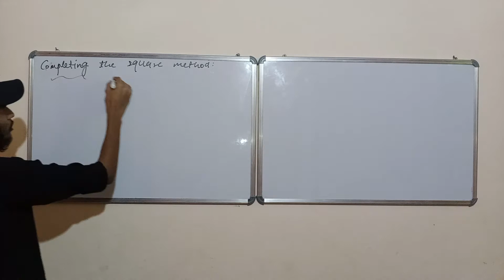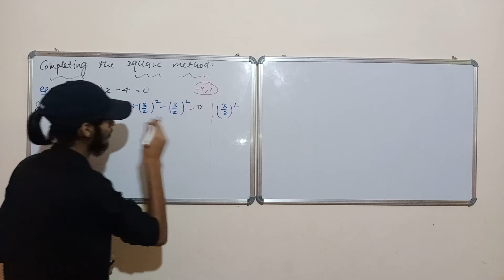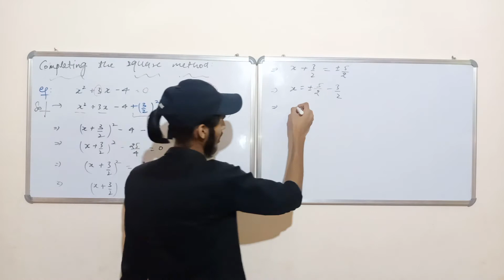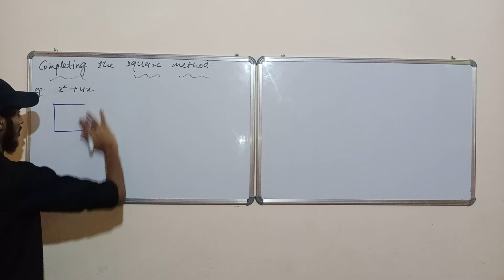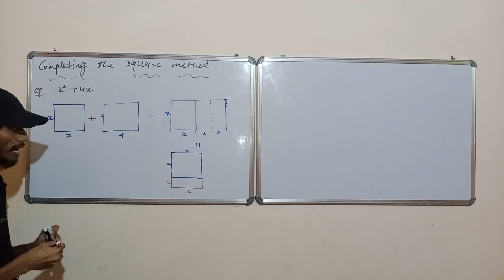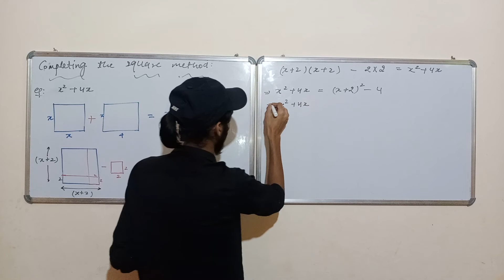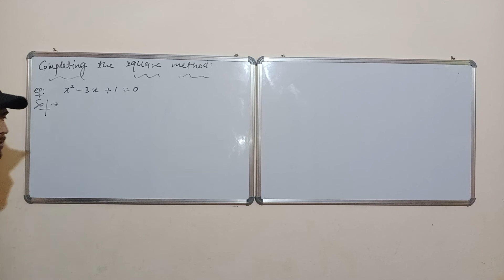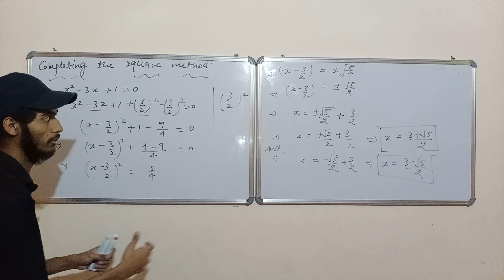Lecture 3 | Quadratic equation | 10th | ch-4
This is lecture 3 of quadratic equation of 10th mathematics .